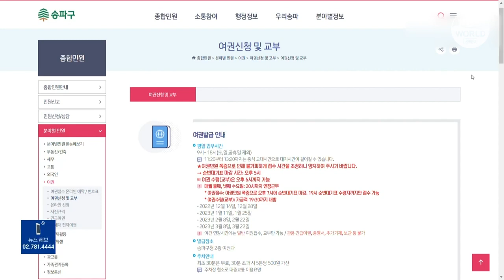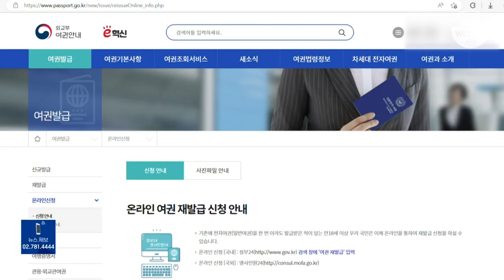Reprise des voyages : la demande de délivrance de passeport explose l KBS NEWS 230117